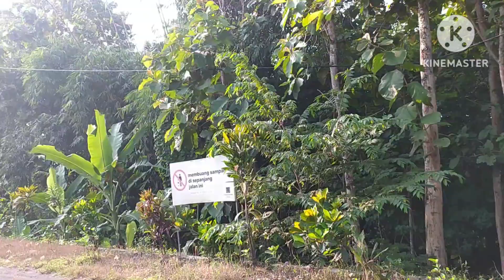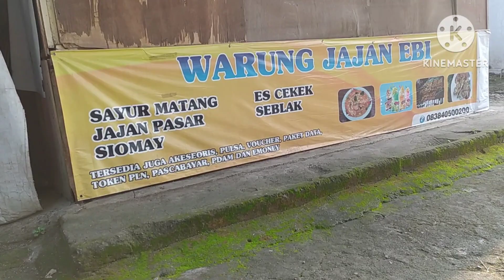BAKAR LEMAK !!! JALAN KAKI 10 RIBU LANGKAH LEBIH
Mumpung belum padat kegiatan pasca lebaran 2024 ini, mari kita bakar lemak dengan jalan kaki sebanyak 10 ribu langkah.
Ternyata bisa lebih juga sampai 14 ribu langkah lebih kami berjalan.